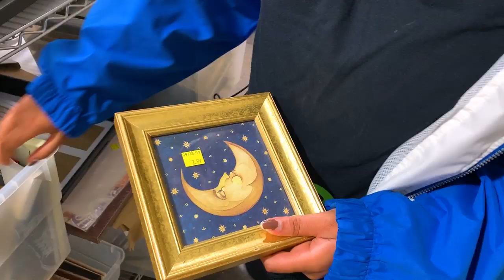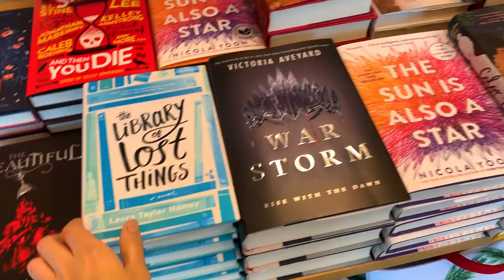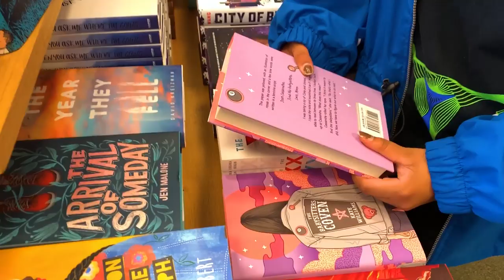Come Thrifting with Me // VLOG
COME THRIFTING WITH ME

ADDRESS:
Olivia StoriesForCoffee

FTC: This video is not sponsored but the starred links above are affiliate links, so I do receive a small commission from the retailer if you use my link which helps out this channel and is no extra cost to you!